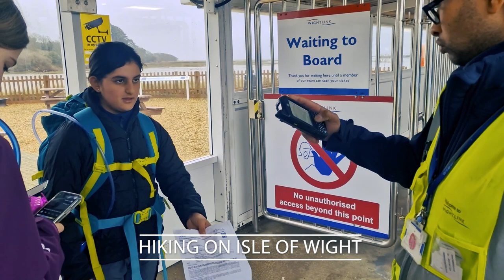Spring 2024 Highlights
What did Scouts get up to this Spring Term?  Watch to find out.